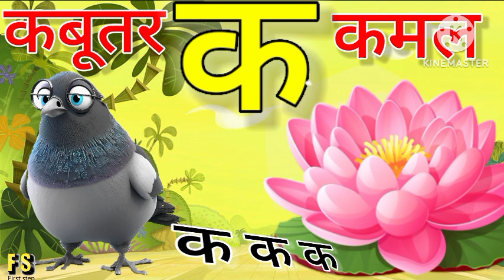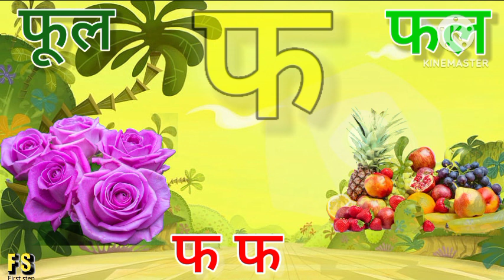अ से अनार, आ से आम, हिंदी वर्णमाला, अआइईउऊ,क से कबूतर,a se anar,aa se aam, हिंदीस्वरब्यंजन